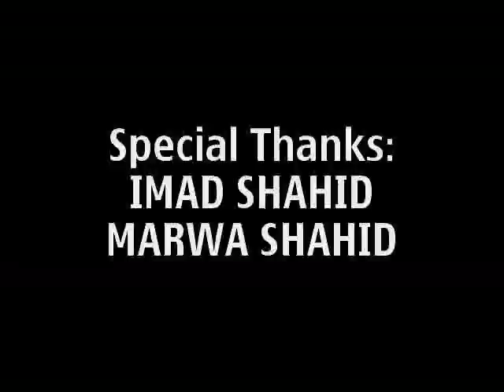LOCKED :A Mobile Phone Short Film by SHAMNAS.PP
This Film is created with my Nokia 5530 Xpress Music
Special Thanks: Imad Shahid & Marwa Shahid